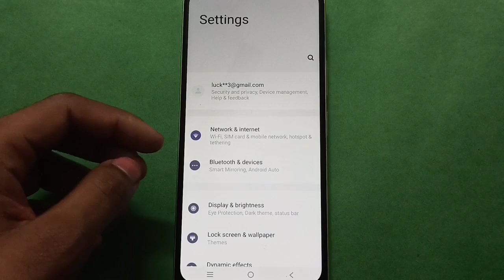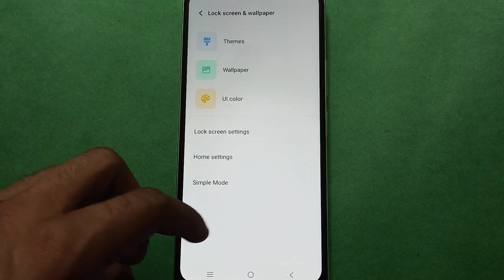Vivo Y02a Mein Theme setting kaise use kare, how to use themes